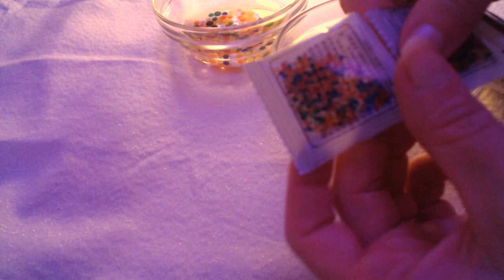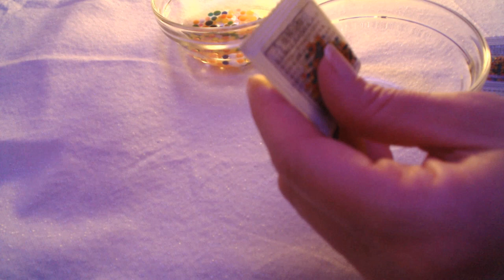Asmr ORBEEZ Water beads visuel satisfying